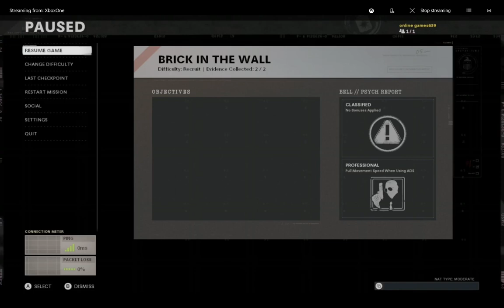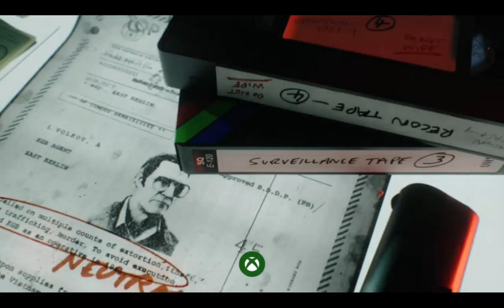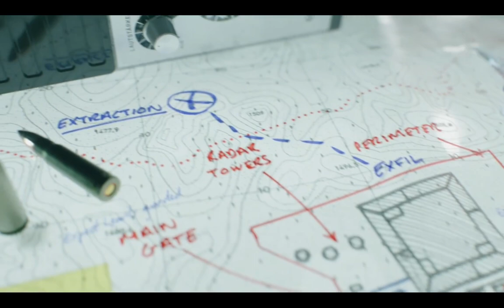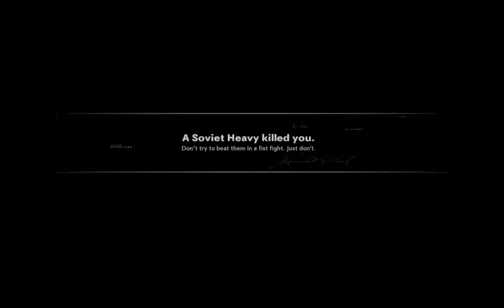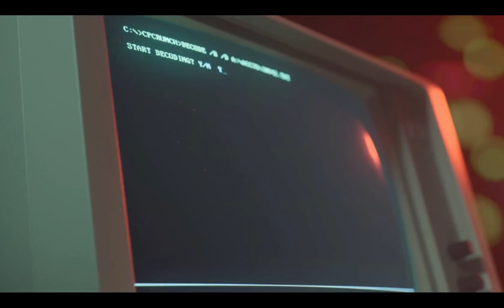call of duty black ops coldwar# 6 een flinke klus